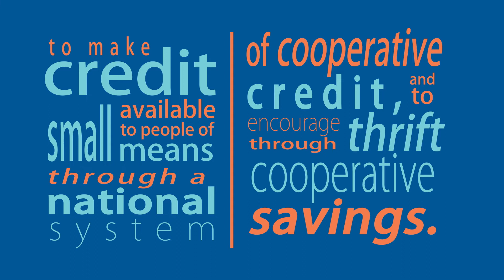The Oregon State Credit Union Difference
At the heart of your credit union there's a difference. It drives who we serve and how we go about serving. Credit unions are different than banks because we exist for the benefit of our member-owners, and not to profit from them.

Chapters:
0:00 What is a credit union?
0:29 History of credit unions
1:23 How credit unions have brought balance to the credit market
1:39 The difference between a bank and a credit union
2:09 Contact us